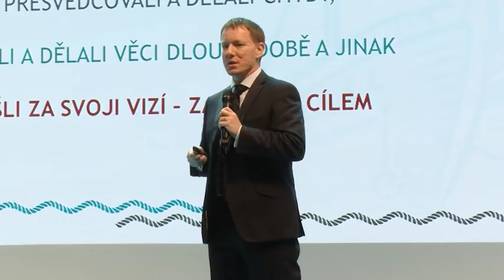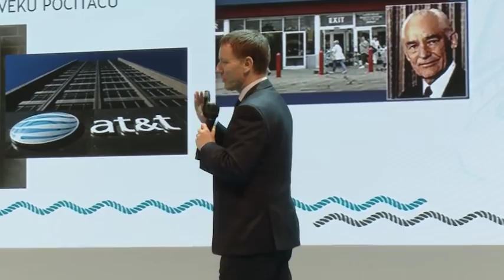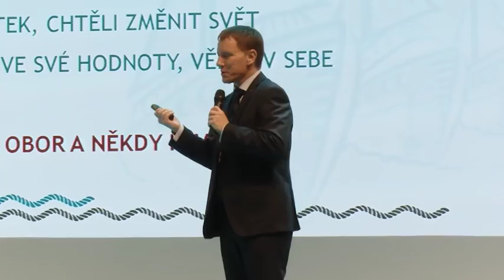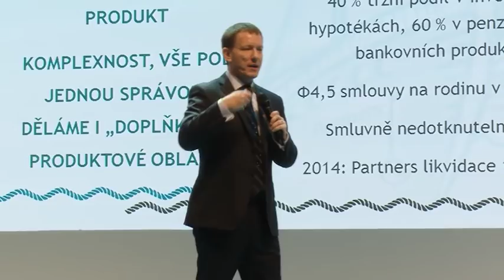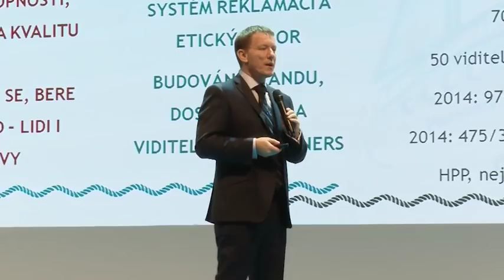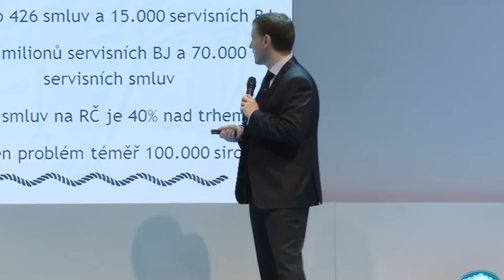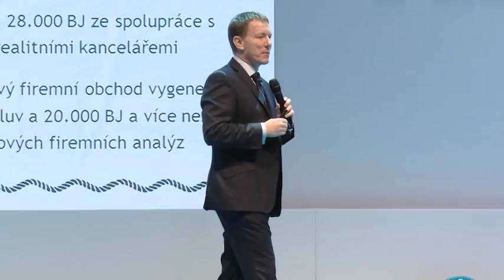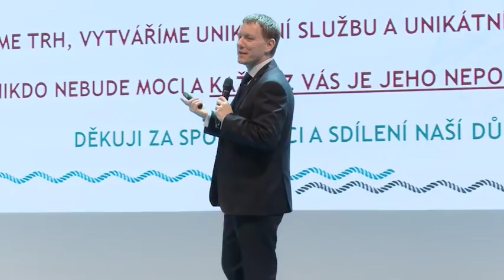Petr Borkovec – Partners a Modrý oceán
Proslov Petra Borkovce na výroční konferenci Partners Ship – 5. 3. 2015